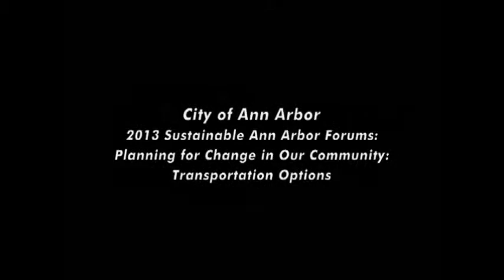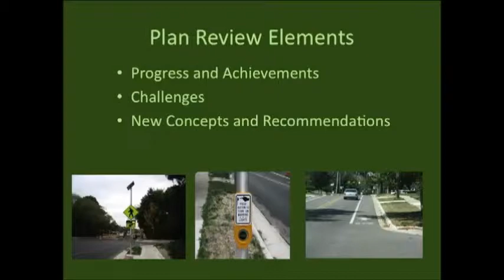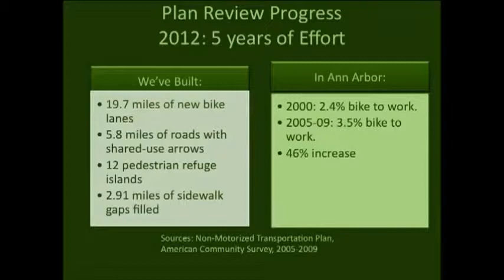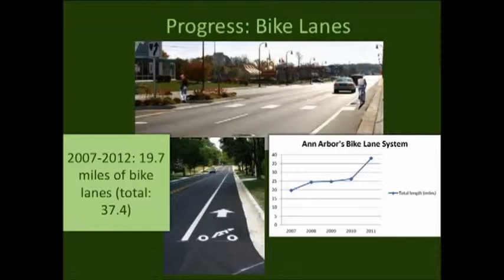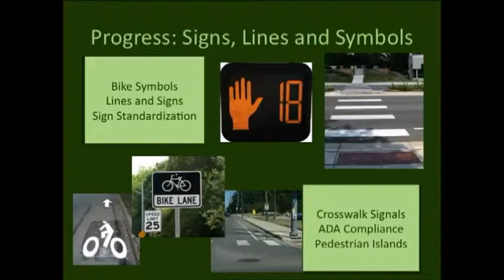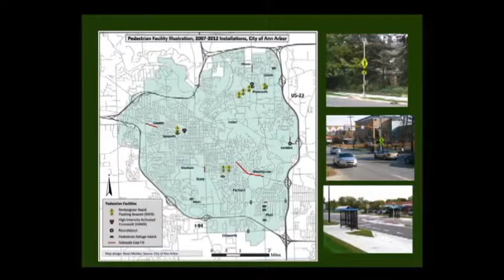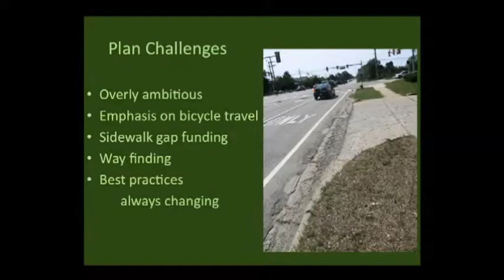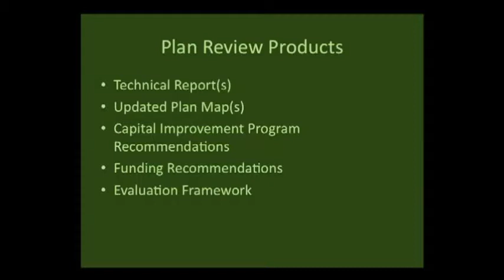Cooper - Transportation Options Forum - April 18, 2013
Video of Eli Cooper, Transportation Programs Manager at the City of Ann Arbor, presenting on Ann Arbor's non-motorized transportation plan update at the April 18, 2013 Sustainable Ann Arbor Forum on Transportation Options.